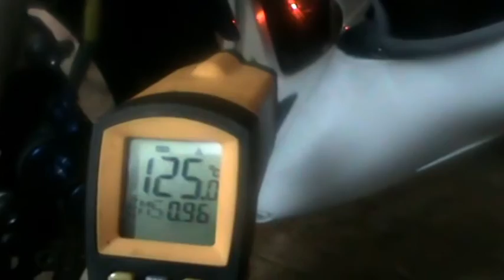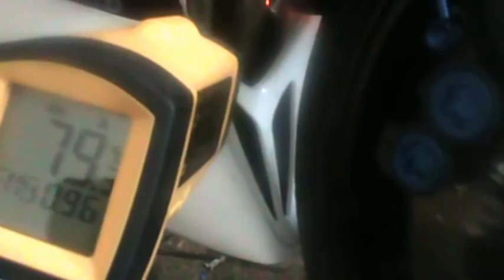Yamaha R6 2000. Ensamblaje armado del motor. Parte 51 de ??. Primeras impresiones.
Recomendaciones: Página de venta de piezas de moto usadas de un gran amigo mío.

Video de MENÚ PRINCIPAL de todos los videos del CANAL DE JOSE MANUEL H ordenados por tipo de vehículo.

Este video pertenece al conjunto de videos que muestran el ensamblaje armado interno del motor de una Yamaha R6 del 2000 (Última carburación) después de su reparación.

El resto de videos del conjunto del proceso de ensamblaje armado interno del motor son los siguientes:

Parte 19 de . Preparación últimas piezas para el montaje final. Preparation last pieces for final assembly.

Parte 22 de . Cambio de aceite del motor y filtro de aceite. Change engine oil and oil filter.

Parte 25 de . Desmontar pinza freno trasera, acondicionar y cambio de líquido de frenos. Dismantle rear brake caliper, conditioning and change brake fluid.

Parte 29 de . Instalar motor de arranque y tapa plato magnetico. Install starter and cover magnetic plate.

Parte 34 de . Desmontar piña lado derecho y engrasar cables acelerador. Disassemble and grease pineapple right side throttle cable.

Parte 43 de . Quitar / poner colín y embellecedores laterales. Remove / put motorcycle pollock and side skirts